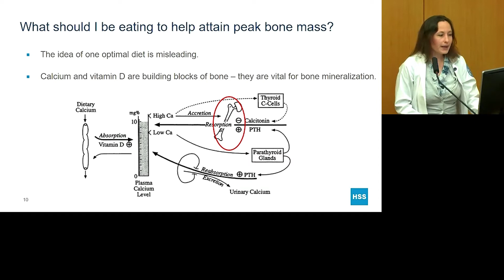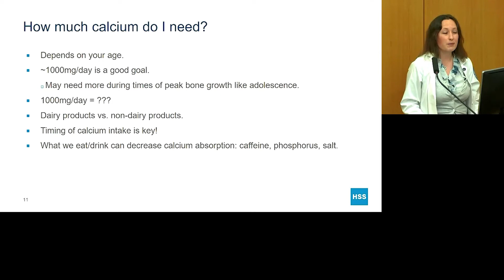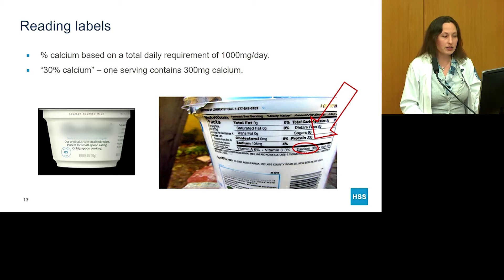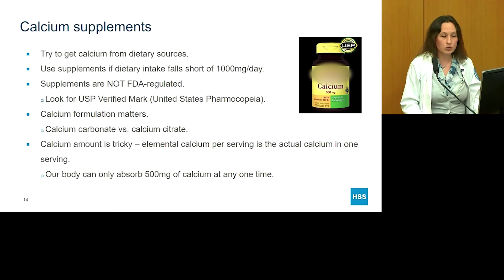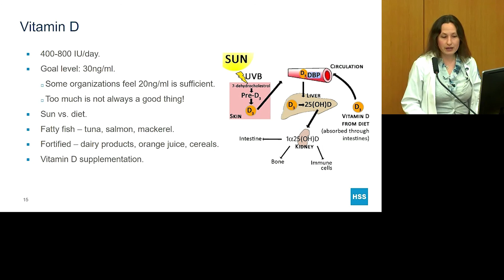Food to Fuel the Skeleton (HSS)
Nutrition is essential to supporting your bone health.